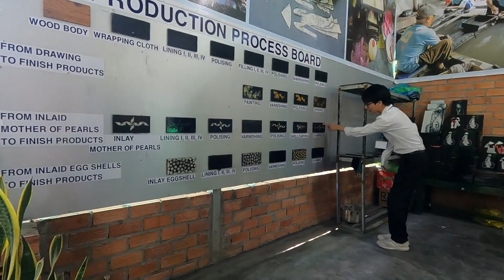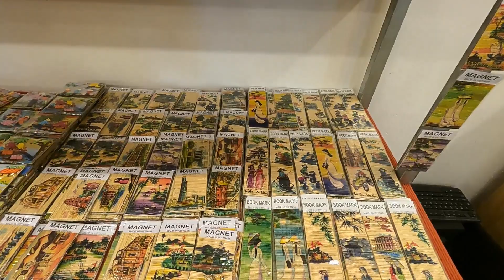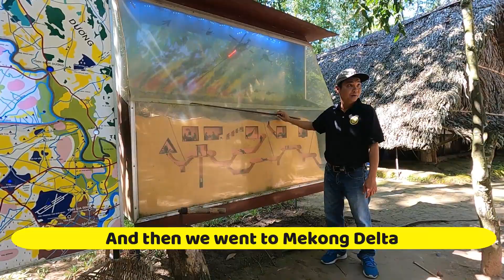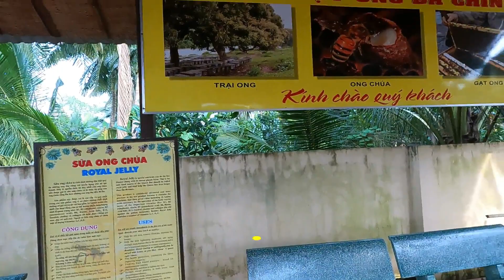Cu Chi Tunnels | Mekong Delta | Ho Chi Minh City | Vietnam Travels | Exploring Vietnam...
If you're interested in Vietnam and want to explore it fully, then you need to check out the Cu Chi Tunnels! This incredible attraction is located in the Mekong Delta, and is a UNESCO World Heritage Site.
If you're looking to visit other parts of Vietnam, be sure to check out the Mekong Delta and the Ho Chi Minh City area. It's an incredible area to explore and there's a lot to see and do!

History of Cu Chi Tunnels

What is the Cu Chi Tunnels summary?
Are Cu Chi Tunnels worth it?
What were the Cu Chi Tunnels in the Vietnam War?
क्या कू ची सुरंगें इसके लायक हैं?
Why is Cu Chi Tunnel famous?
Which is the biggest tunnel in Earth?
Who is the biggest tunnel in the world?
Who discovered the Cu Chi tunnels?
What is the meaning of Cu Chi?
How did the Cu Chi Tunnels not collapse?
What is the Mekong Delta known for?
Where is the Mekong Delta river?
Is Mekong Delta a country?
मेकांग डेल्टा नदी कहां है?
Why is Ho Chi Minh City so famous?
Is Ho Chi Minh City good for tourists?
Why is it still called Ho Chi Minh City?
क्या हो ची मिन्ह सिटी पर्यटकों के लिए अच्छा है?
when cu chi tunnels open ?